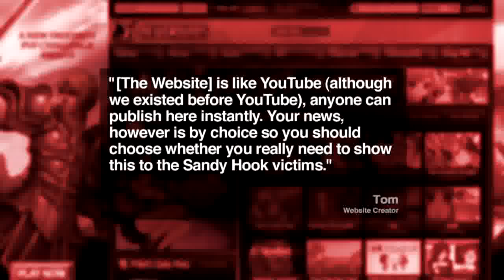Video game reenacts tragedy at Sandy Hook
A video game reenacting the tragedy at Sandy Hook showed up online. News 8 went looking for the game creator and now that horrific game has been taken down.